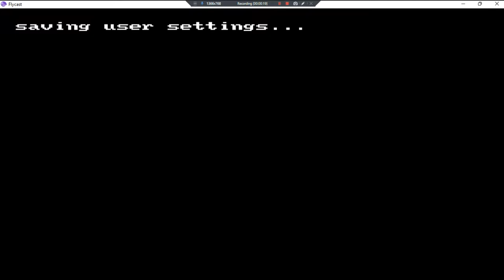Metroid 17 Mod Games •UNL• ~ GamePlay ~ OP&Gaming;EEZT ~ DC ~ 1080pᴴᴰ ~ 2022 ~ W11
Made With: BandiCam Licensed [Easter Egg Zelda Troid]
Year Made: 2022 120fps [17 Mod Games In 1]
1080pᴴᴰ (With Fabulous & Outstanding 7.1 Audio For All DC Games)